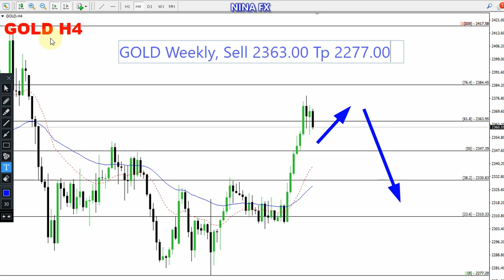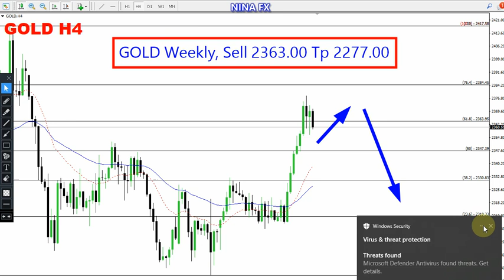Gold Weekly Analysis for May 13-17, 2024 by Nina Fx